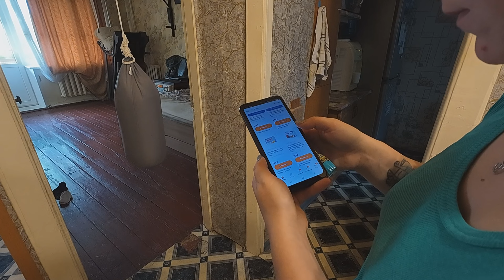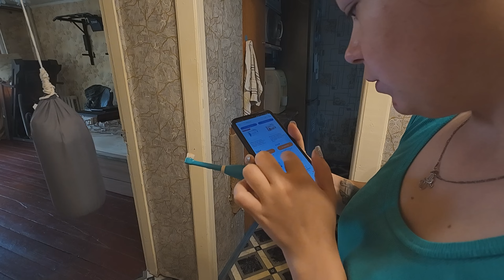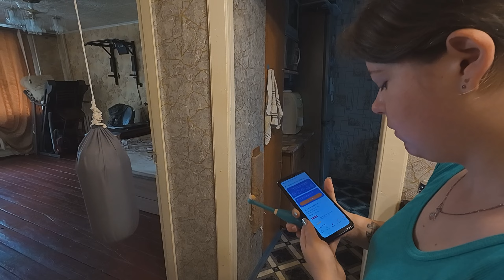ВЛОГ №311 АРЕНДОВАЛИ САМОКАТ, УБОРКА НА КЛАДБИЩЕ, ЗАКАЗАЛИ РОЛЛЫ И СУШИ, НАШ ОТПУСК ПРОДОЛЖАЕТСЯ